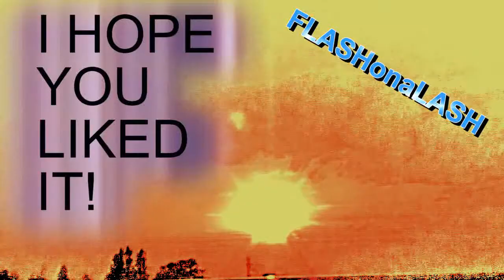House vs. Hardhouse Mix (DJ Mc jr. Megamix 2010)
A small new sound experiment:
House against Hardhouse Style classics!
Combined with a private Freestyle Videocut.. .

Tracklist:
1. Clive King (Remix) - Digital Dialogue
2. Lighthouse Family - Faithful (Instrumental)
3. Clive King (Remix) - Cuz the House gets warm
4. Lighthouse Family - Faithful (Club Edit)

By
DJ Mc jr. / FLASHonaLASH